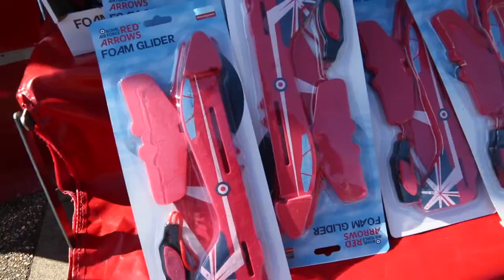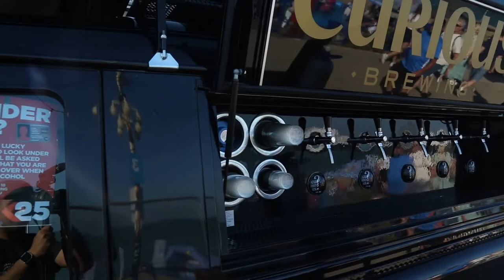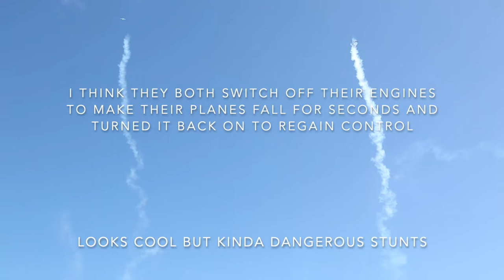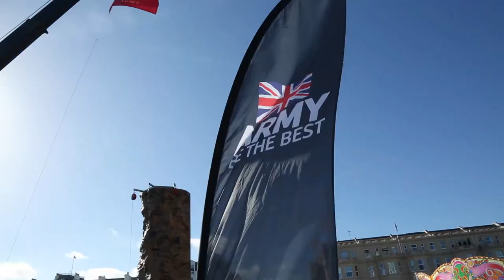EASTBOURNE AIRSHOW 2022 | Mic Blogs! @raptorz19 Mic Ajero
It's been a while!!! I haven't posted any videos for a long time, so here's a new one that I have been up to lately! :))

Filmed and Edited by: Mic Ajero

Songs:

1.) Chardonnay - Conro feat. Karra
2.) Tick Tick Boom - Sage the Gemini feat. BygTwo3
3.) Boom Boom - The Animals
4.) I Can't Stop - Flux Pavillion
5.) Heights (Extended Mix) - Shallou
6.) Invisible - Julius Dressing & Zeus X Crona

*I DON'T OWN ALL THESE MUSIC RIGHTS!!!*

FOR INTENDED USE ONLY.